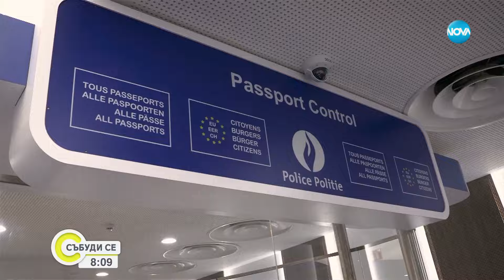"Темата на NOVA" в аванс: На път за Шенген - Събуди се (30.03.2024)